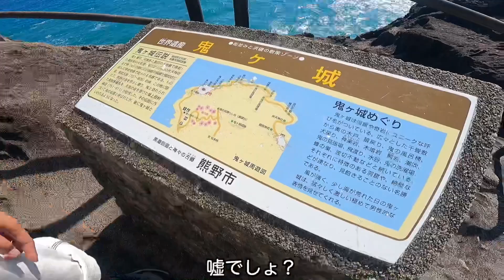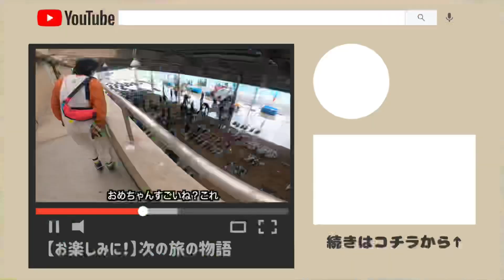自転車旅｜世界遺産「鬼ヶ城」へタンデム自転車で向かう｜日本一周 #58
2人乗り自転車で日本一周を目指すふたりの日常

私たちはKHSのT-20というタンデム自転車で
47都道府県を巡っています。

道の駅 紀宝町ウミガメ公園

〒519-5711 三重県南牟婁郡紀宝町井田５６８−７
※動画内で紀北町と言っていますが紀宝町の間違いです。

〜〜〜〜〜SNS〜〜〜〜〜
トレートペリピについてまとめました

リアルタイムで旅の日常を配信

オーバーオールを旅のキャンパスとし
毎週デニムの経年変化を投稿

この活動に共感していただき、応援していただける方からのご支援をお待ちしております